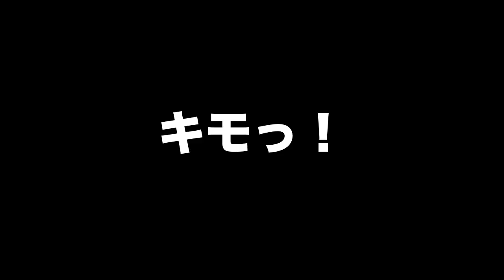【オッサンの独り自炊メシ】5分で完成！とうふそうめんを使ったヘルシーメシ！【夜食】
久々の自炊メシ！
とうふそうめんをアレンジした
激ウマでヘルシーな夜食を召し上がれ！